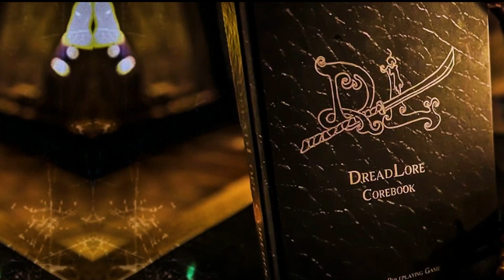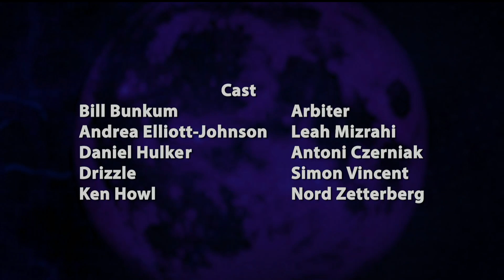023 Part 3 - "The Lovers" - The Red Writ - DreadLore Live Play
– Tim Roberts
– Daniel Hulker
– Nostalgic
– Natalia Cline

❤️ DREADIES CAST:
– Ken Howl
– Drizzle
– Daniel Hulker
– Andrea Elliott-Johnson
– Bill Bunkum